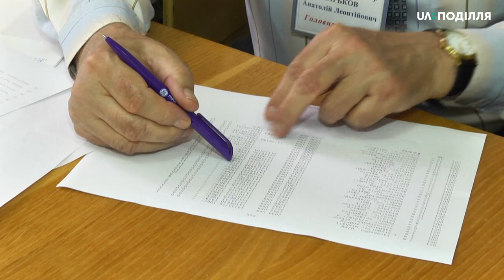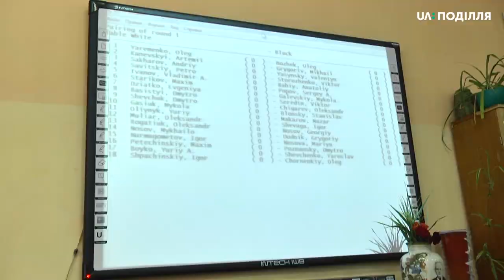Відкритий міський шаховий турнір пам'яті Олександра Ульського відбувся в Хмельницькому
36 учасників змагаються у щорічному  шаховому  турнірі пам'яті заслуженого тренера України з шахів Олександра Ульського. На змаганнях приїхали спортсмени   з Хмельниччини і інших міст України. Турнір відбувся сьогодні у Хмельницькому шаховому клубі.  Більше у сюжеті Андрія Гуменного